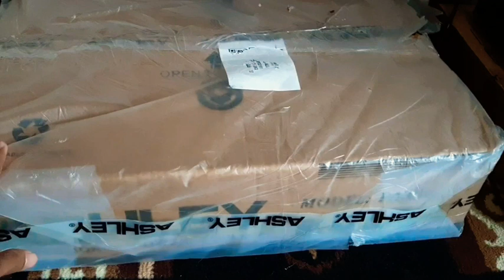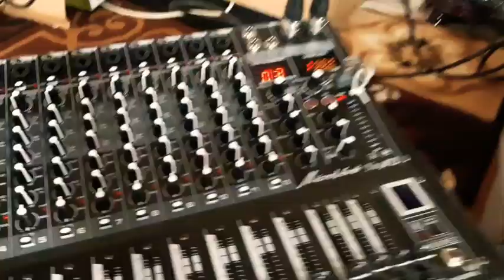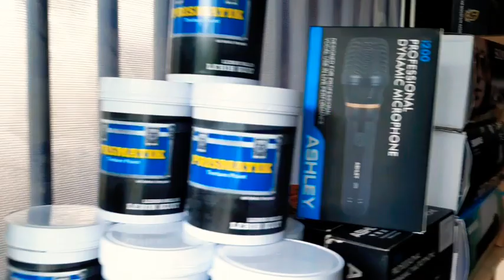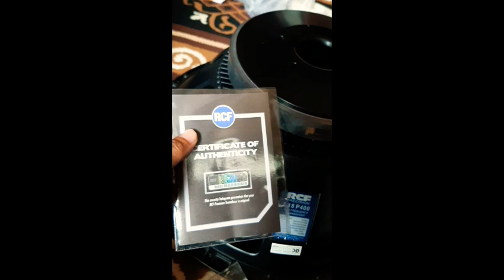Paket Audio Rumahan Murah || Nyoba 3 marek Berbeda, gimana jadinya??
informasi harga dan pemesanan hubungi admin 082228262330